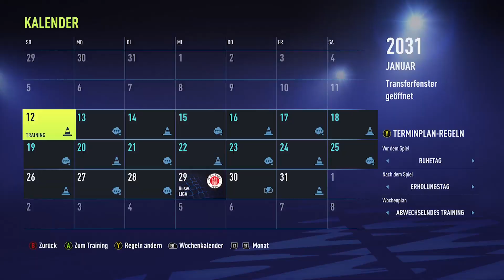STG aber 2030 STARTEN WIR ERST!! 😵👽 Greuther Führt Sprint to Glory in FIFA 22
FIFA 22 Karriere ● STG aber 2030 STARTEN WIR ERST!! 😵👽 Greuther Führt Sprint to Glory in FIFA 22

Inspirationen & oftmals auch Ideen von:
bfordlancer
Hansus
DennisGamingTV
BCHD

Credits
Swirl Background: harryarts
Player-PNGs: FootyRenders